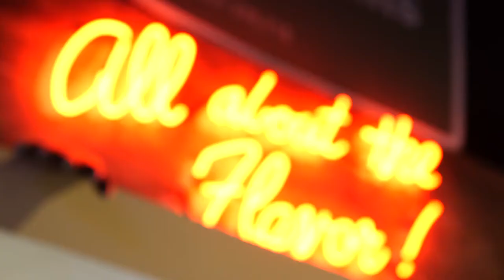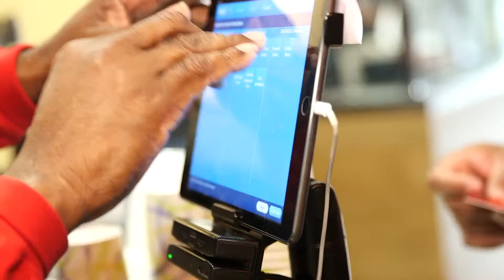Advancing Health in America’s Inner Cities Together | Kaiser Permanente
Kaiser Permanente knows that advancing economic opportunity improves the total health of the communities we serve. That’s why we’re partnering with the Initiative for a Competitive Inner City to bring the Inner City Capital Connections program Los Angeles, San Bernardino County and the greater Oakland area. Through this collaboration, we’re promoting small business growth in California’s economically challenged urban areas and working to make every community a healthy one.